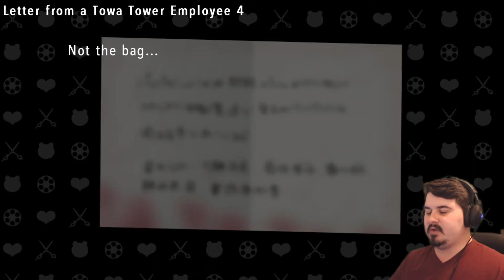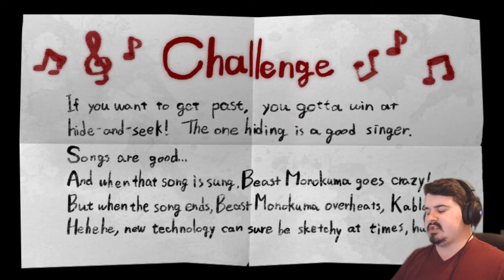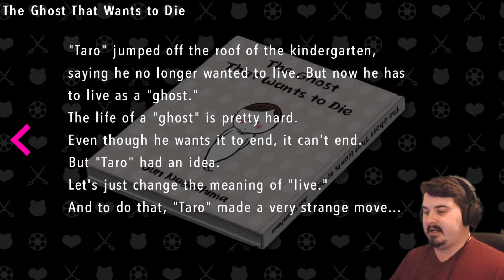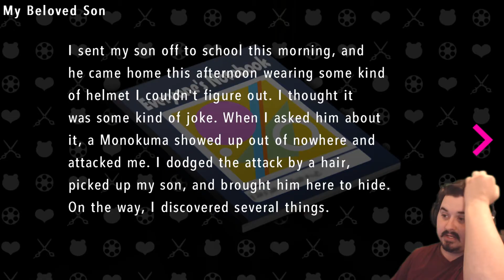GANGSTA-KUMA!? - DanganRonpa Another Episode: Ultra Despair Girls Let's Play 22 (PC) [Blind]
When the world outside of the killing school life is spiraling down into chaos, Komaru Naegi enters a world of solidarity, until a horrible, disastrous event breaks her free of her imprisonment and launches her into the harsh reality full of despair. Her objective is to survive in a killing game of life, danger, and despair! Enjoy! ;D

This series is uploaded every Monday, Wednesday & Friday

Send to:
Thamriyell @